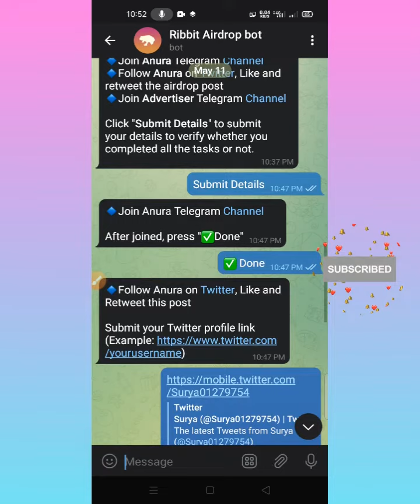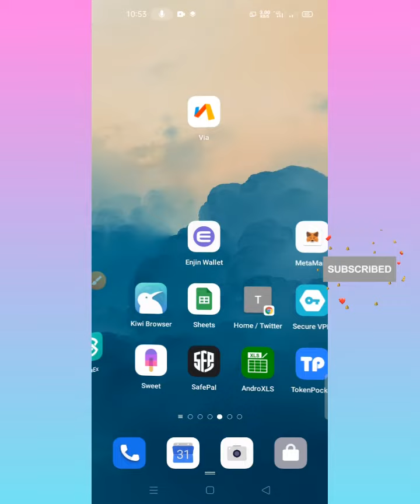SN Crypto Earning | Ribbit Free Airdrop Tamil | $10 Airdrop Instant Claim